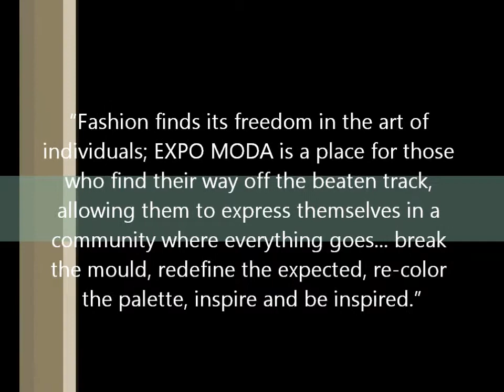Expo Moda Gallery Profile Presentation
“Fashion finds its freedom in the art of individuals; EXPO MODA is a place for those who find their way off the beaten track, allowing them to express themselves in a community where everything goes... break the mould, redefine the expected, re-color the palette, inspire and be inspired.”

EXPO MODA is a leading designer platform for showcasing and nurturing today’s pioneers in contemporary fashion.

Set up in 2004 to infuse new life into fashion, EXPO MODA was quick to become an indispensable tool for the industry; combating hurdles emerging talents face, helping them gain exposure and finance their progression independently by providing an easily
accessible network and retailing forum via its online platform.

EXPO MODA is a creative hub with a red carpet following and setting trends and perpetuating innovation. With 500 represented designers, EXPO MODA is an infinitely expanding destination devoted to facilitating growth in the fashion industry.